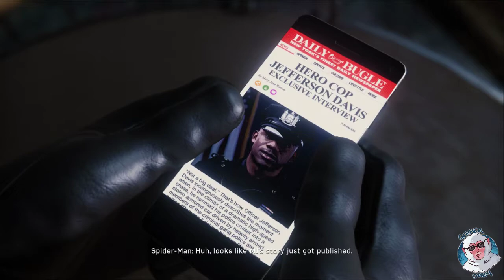Wayneradiotv - Spider-man Stream (Part 2)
The continuation of Wayne's Spiderman time. I think we start to get annoyed here I don't remember. Originally streamed 09/2018. Original Title: "Spidered Man - Man Of Webs 2: Peter Puzzle Palace".